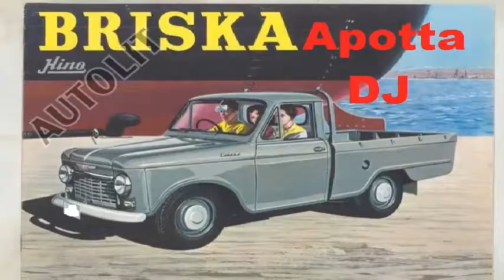Apotta DJ-Video 29 (2017) Music and pickup trucks 3 / Muzica si pickup truck-uri 3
EN
This video was created by Apotta DJ in 2017. Apotta DJ doesn't compose professional academic music.He is not a professional composer.He is a champion race car driver,a vehicles collector,a billionaire and a racing video games player.But he composes music as a hobby.The pickup trucks in the photos belong to Apotta DJ. He uses these vehicles to race on track in real life and racing video games(if possible).In his race car driver carer he cannot be a champion without owning all the vehicles he uses to race with! The sigh "Apotta DJ" above each vehicle indicates that such a vehicle belongs to Apotta DJ!  (but not concretly the one in the photo).

WARNING!!! The music in this video was NOT composed by Apotta DJ!!! If you want to listen to Apotta DJ's music please watch his Tracks and Melodies in the previous videos! Thank you! If you want to know who composed the music in this video please see the Tracks List at the end of the description! Thank you!!

RO
Acest video a fost creat de Apotta DJ in 2017. Apotta DJ nu compune muzica academica profesionista.El nu este compozitor profesionist.El este pilot de curse de masini campion,colectionar de vehicule,miliardar si jucator in jocuri video cu masini.Dar compune muzica ca hobby.Pickup truck-urile din poze apartin lui Apotta DJ. El foloseste aceste vehicule ca sa se intreaca pe pista in viata reala si in jocuri video cu masini(daca e posibil).In cariera lui de pilot de curse de masini nu poate fi campion daca nu are toate vehicolele pe care le foloseste ca sa se intreaca! Semnul "Apotta DJ" deasupra fiecarei masini indica ca asa un vehicul apartine lui Apotta DJ! (dar nu concret cel din poza).

ATENTIE!!! Muzica din acest video NU a fost compusa de Apotta DJ!!! Daca doriti sa ascultati muzica lui Apotta DJ,va rog sa priviti Track-urile si Melodiile lui in filmuletele precedente! Multumesc! Daca doriti sa aflati cine a compus muzica din acest video,va rog sa va uitati la Tracks List la sfarsitul descrierii. Multumesc!

George Caramalac-From Paris to Cairo (2012) for clarinet and piano (pentru clarinet si pian)

Pickup trucks list / Lista pickup truck-urilor :

-Ford Ranger FX4
-Ford Super Duty
-Ford Thames 400E
-Foton Tunland
-FPV F6
-G56 manual transmission
-Galion Godwin Truck Body Co.
-GAZ 3307/3309
-GAZelle
-GAZelle NEXT
-Geely PU Rural Nanny
-GMC Canyon
-GMC Sierra 1500
-GMC Sonoma
-GMC Sprint / Caballero
-GMC Syclone
-Great Wall Deer
-Great Wall Wingle 6
-Gurgel Itaipu E500
-Hafei Ruiyi
-Hawkei-U
-Hino Briska
-Holden Commodore (VE)
-Holden Commodore (VF UTE)
-Holden Commodore (VN)
-Holden Commodore (VP)
-Holden Commodore (VR)
-Holden Commodore (VX SS)
-Holden Commodore (VY)
-Holden Commodore (VZ UTE)
-Holden Kingswood
-Honda Acty
-Honda Ridgeline
-Honda T360
-Honda TN360
-Honda Vamos
-Hummer H2
-Hummer H3
-Humvee M998
-Hyundai Pony
-IAME Rastrojero
-International Harvester
-International Harvester C-Series
-International Harvester K and KB Series
-International Harvester L-Series
-International Harvester R-Series
-International Harvester Travelette
-International MXT-MV
-International MXT